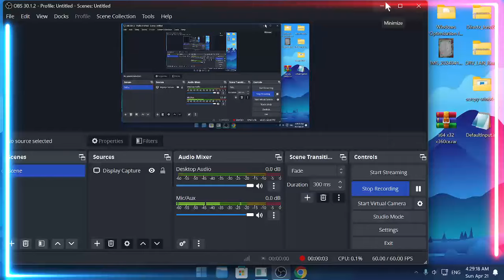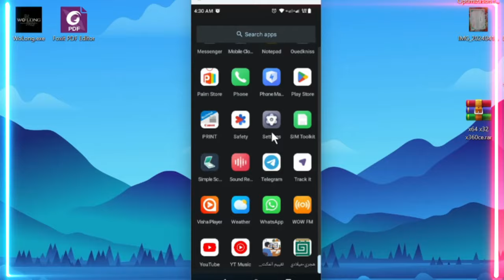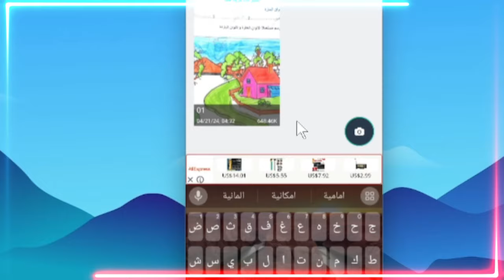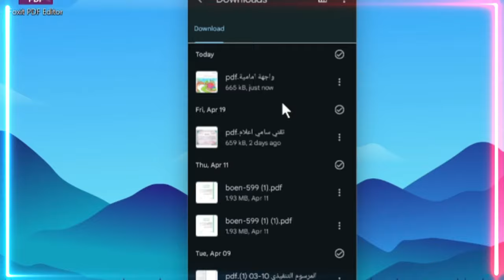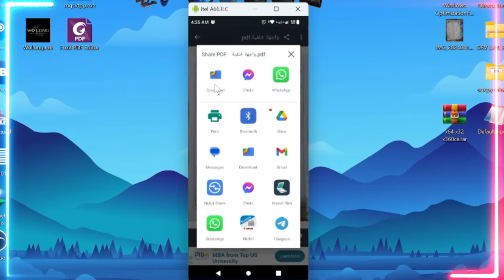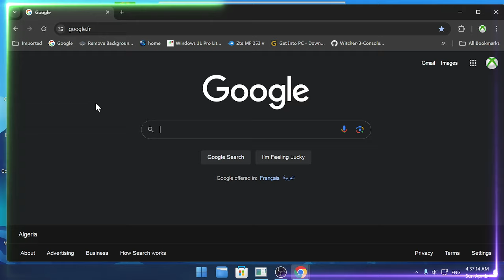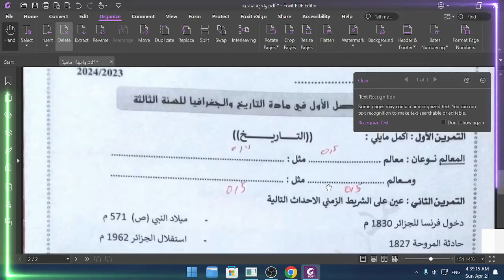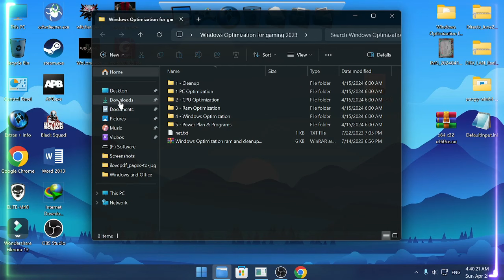حل مشكل الشهادة العائلية في فضاء الحركة التنقلية 2024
👍👍قناتي الجديدة خاصة بشروحات الألعاب ومشاكلها " for gaming"👍👍